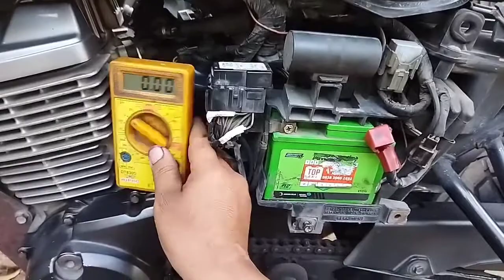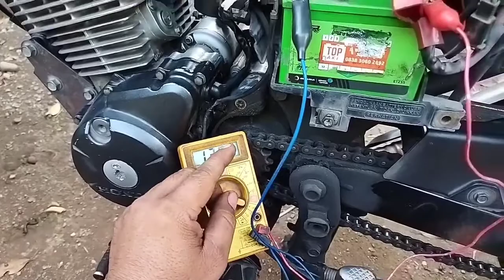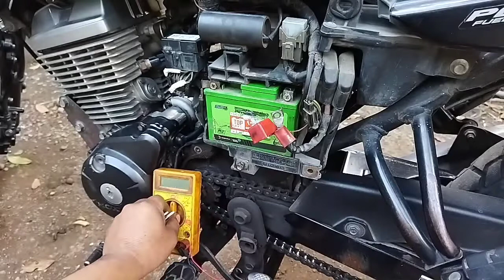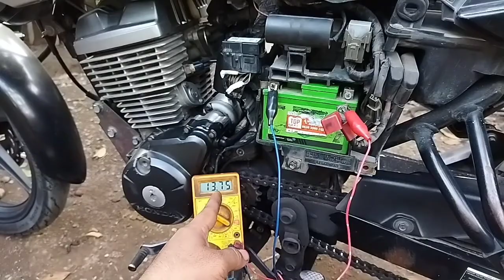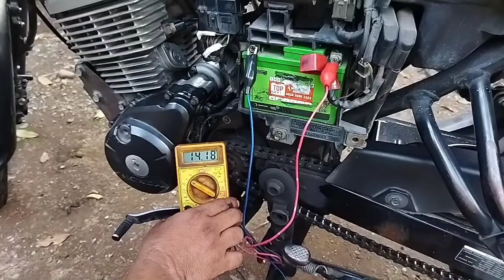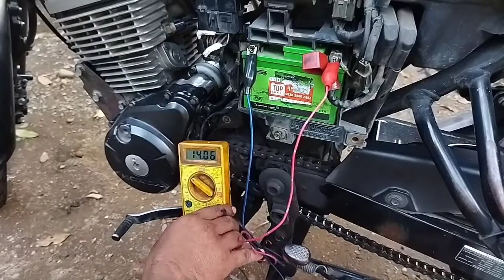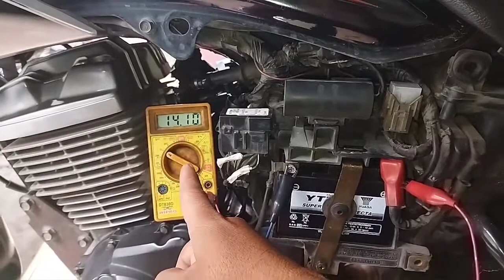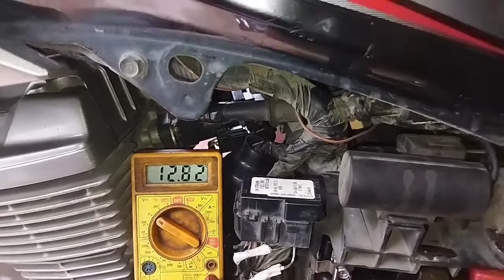PAKAI CARA LAMA UNTUK MEMBUAT PENGISIAN SEHAT (lanjutan video kemaren)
Ini adalah lanjutan video kemaren dimana ada masalah dibagian pengisiannya dan divideo ini sudah saya temukan caranya, saya memakai cara lama agar pengisian bisa sip.
Lebih jelasnya simak video berikut.
Semoga bermanfaat.
Terimakasih.